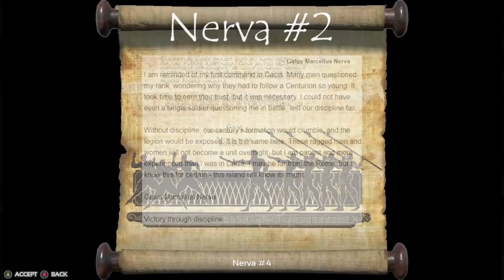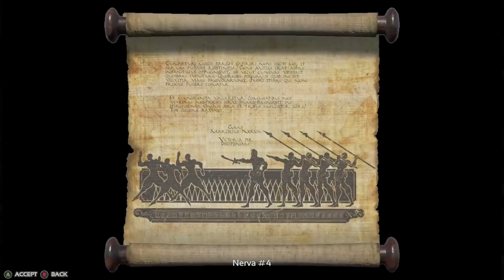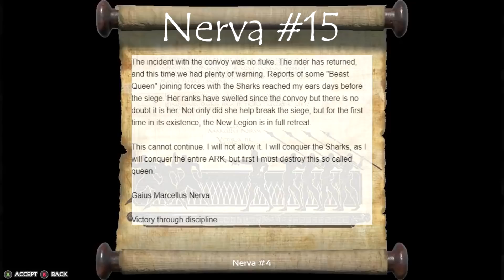ARK Nerva's Explorer Notes (1-15) | The Story of ARK: The Island Ep 3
Continuing our exploration in the story of Ark, we cover the writings of Gaius Marcellus Nerva, a power-hungry roman; thrust on to the Island of the Ark. Following the words of Nerva through notes 1-15, the origin of this stern ruler is slowly revealed.

To hear the rest of Nerva’s story, navigate to episode four!